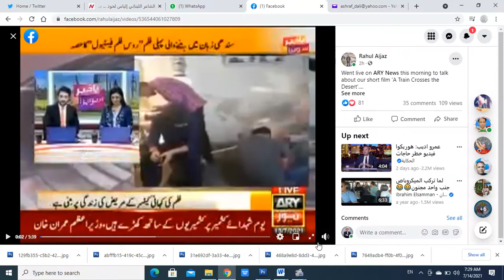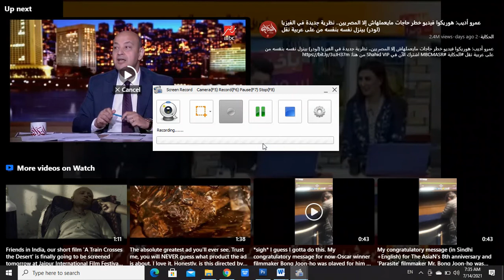A Train Crosses the Deseret to Reach Kazan Film Festival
This is an interview with film  director Rahul Aijaz. He wrote: Went live on ARY News this morning to talk about our short film 'A Train Crosses the Desert'.
Touched on the upcoming Russian premiere of the film, Goethe-Institut's Film Talents, Ashraf Aboul-Yazid Ashraf-Dali's incredible poetry used in the film, the state of regional cinema in Pakistan and plans for a feature.
Wonderful speaking to Ashfaq and Madiha on Subha Bakhair.
 A Train Crosses the Deseret  and A Prison are two of my poems used in the film. They were translated in a whole book (The Memory of Silence) translated  into Sindhi by Nasir Aijaz , a well known journalist and writer from Pakistan